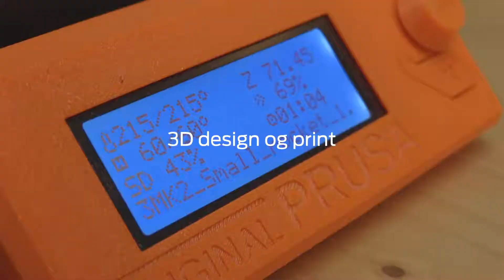Læringsfestival København 2018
1200 børn mødtes i oktober omkring teknologi og innovation.

Med læringsfestivalerne inviterer vi folkeskoleelever og deres undervisere, til at dykke et hak dybere i teknologier. Vi tager på en teknologisk rejse, hvor vi arbejder på at forstå de forskellige teknologier omkring os, og - ikke mindst - lærer at skabe med dem!

Vi skal bl.a. programmere et spil, arbejde med 3D printere og laserskærere, bygge elektriske kredsløb og meget mere.